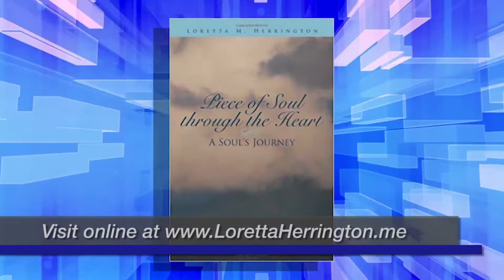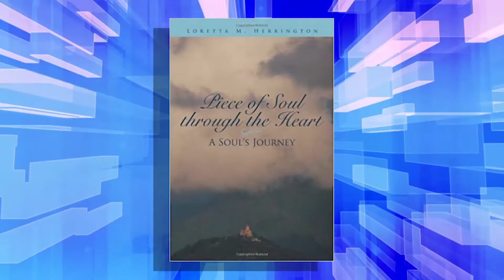CUTV News Presents: Loretta Herrington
Fairfax, VA – There is a reason and a season for every relationship we have in our life, but sometimes a connection with another person is so profound it can transcend our understanding.

Loretta Herrington is the author of Piece of Soul Through the Heart: A Soul's Journey, which recounts the story of her remarkable experience meeting someone she knew in a previous lifetime and the profound friendship that blossomed between them.

“The moment of meeting Zura was a revelation,” recalls Loreta. “I know people have come in and out of my life for a certain reason but there was so much magnetism on a spiritual level that I could not reconcile it.”

A soul connection is when one soul or one spirit recognizes another soul from the past. Each soul has a role to play in a given lifetime and provides a foundation for lessons learned and soul growth.

Loretta says writing the book helped give her a deeper understanding of soul connections. Soul connections are the highest potential of a loving relationship. God wants us to come together and learn from one another. He sends these souls to us so we can learn from one another.

“This is about loving a stranger the way you might love a friend or a partner or yourself. And with that comes risk. That risk is pretty frightening,” says Loretta. “But these people are sent to us to educate us, to help us learn, to rise above and become more advanced thinkers, to guide you spiritually to the next level of awareness. Then you become a teacher for someone else.”